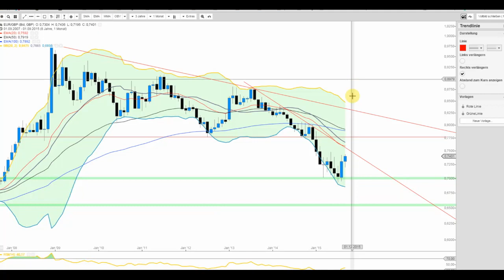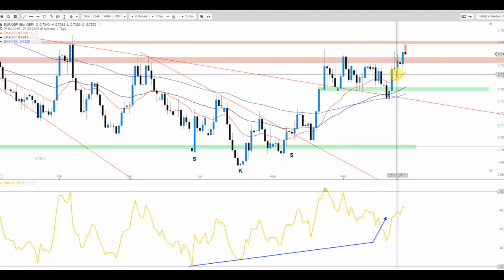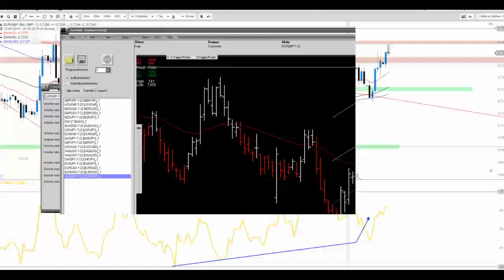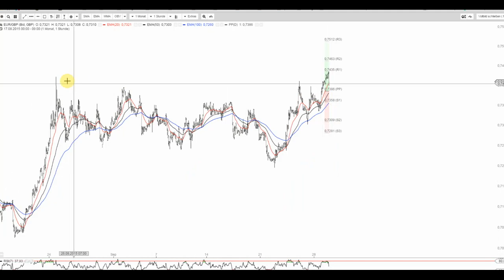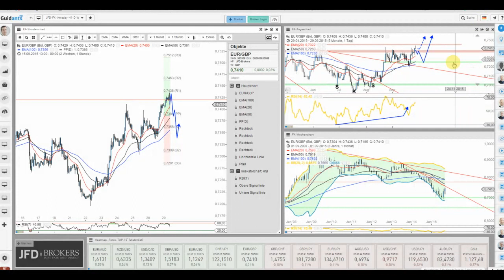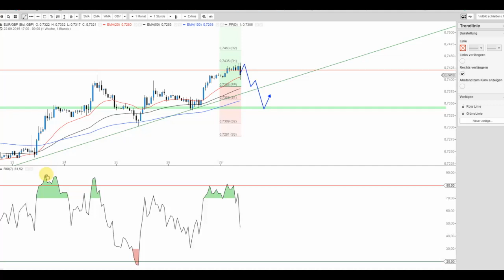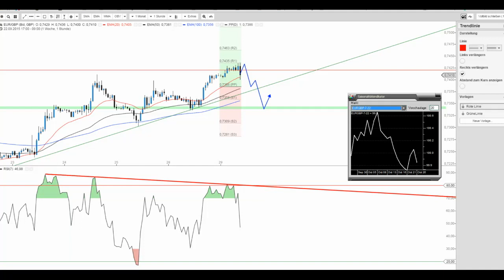JFD Devisenradar: EUR/GBP mit einem Tag der Schwäche?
Warum werden Sie sich vielleicht fragen. Die Antwort lässt sich anhand statistischer Rahmendaten finden und doch erlaubt auch der Chart selbst eine Verschnaufpause.